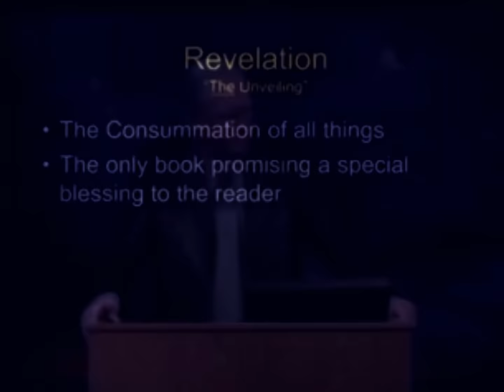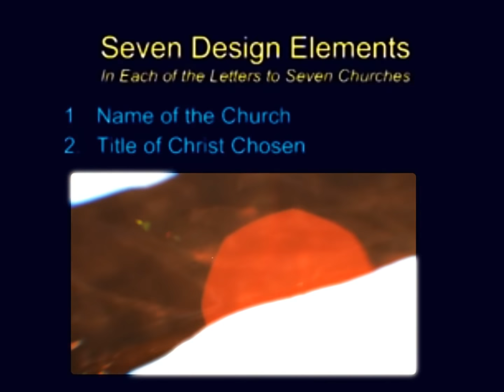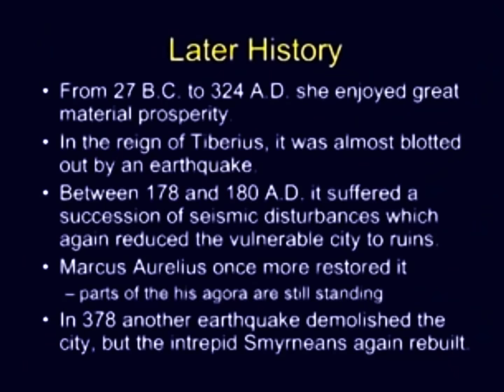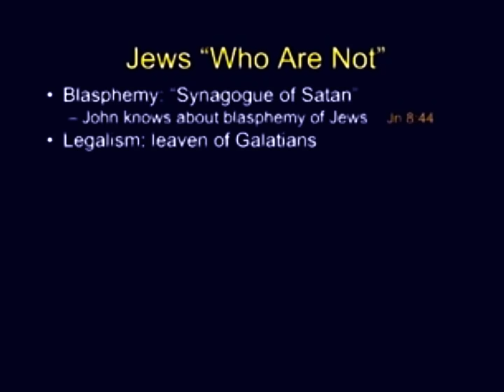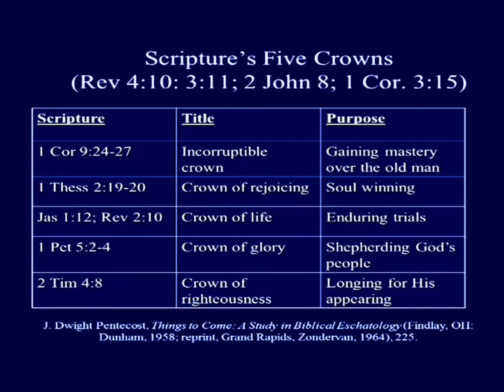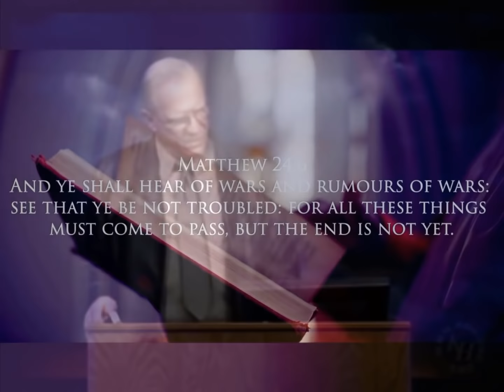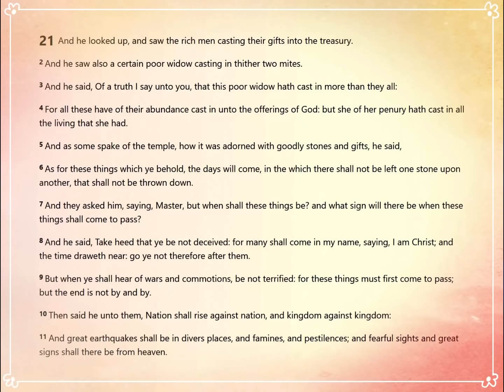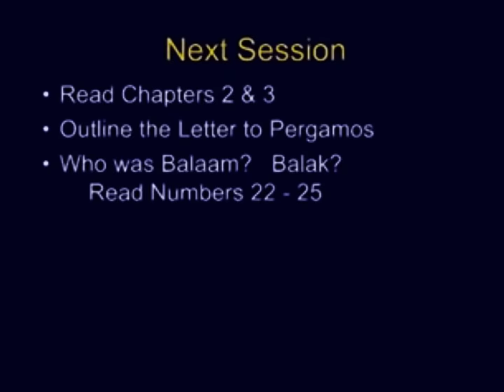Chuck Missler ❖ Revelation #4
Revelation 2: the Church at Smyrna. Luke 21 & Matthew 24 comparison
The remastered series with better audio and video is available by subscription to khouse: